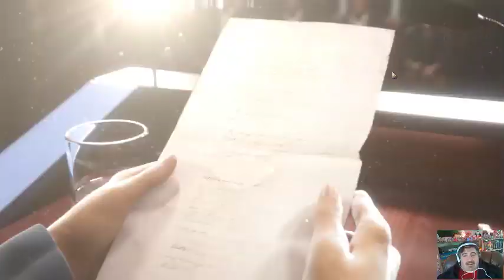So Casual - New Year, New Civilization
I play Civ6 and have some political conversations with my wife about what's happening in and out of game.